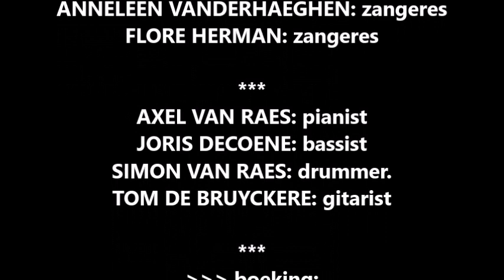Live band BEACHFOA in de ban van Creedence Clearwater Revival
Heeft u binnenkort iets te vieren en bent u op zoek naar een live band?
BEACHFOAM is de geschikte live band om uw feest onvergetelijk te maken!

Groepsleden:
ANNELEEN VANDERHAEGHEN: zangeres
FLORE HERMAN: zangeres
AXEL VAN RAES: pianist
JORIS DECOENE: bassist
SIMON VAN RAES: drummer
TOM DE BRUYCKERE: gitarist